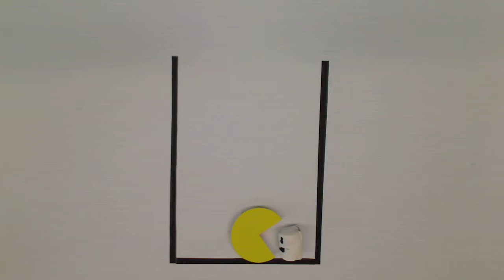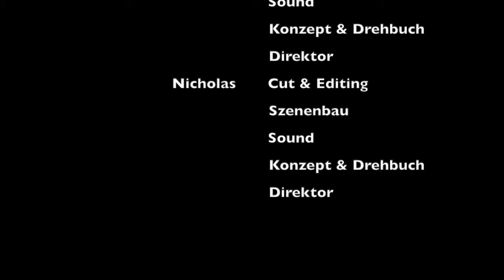Tetris ESC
Mit Essen spielt man nicht? Der Kunst-Grundkurs Q1 vom Hermann-Böse-Gymnasium produzierte Stop-Trickfilme mit Lebensmitteln.